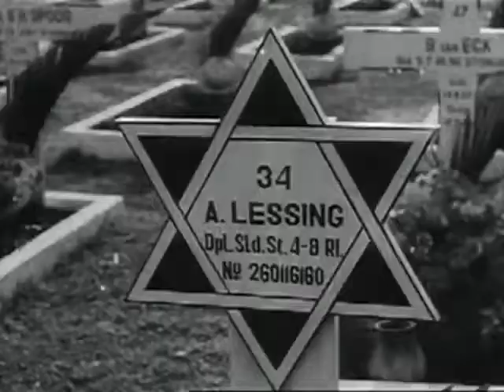Pembubaran KNIL (1950)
Pembubaran Tentara Kerajaan Hindia Belanda (KNIL): upacara pembubaran di Jakarta di kediaman resmi Komisaris Tinggi Belanda, Dr. H. Hirschfeld pada 26 Juli. Juga peletakan karangan bunga (tanggal 25 Juli) di pemakaman militer Menteng Pulo. SHOTS: 00:02 UPAYA DISOLUSI: hadir termasuk Perdana Menteri Indonesia Mohammad Hatta dan politisi Indonesia terkemuka lainnya, delegasi dari KNIL, dan pejabat tinggi sipil dan militer. Pidato komandan angkatan bersenjata Belanda di Indonesia, Jenderal D.C. Buurman van Vreeden (dalam bahasa Belanda dan Indonesia), dan Hirschfeld. Yang terakhir mengumumkan, antara lain, bahwa Buurman van Vreeden dan Mayor Jenderal D.R.A. van Langen dari KNIL. 02:46 BERLAYANAN KEINGINAN: ext. bangunan; tentara berdiri dengan perhatian atau memberikan pistol; Neighbor van Vreeden meletakkan karangan bunga di dasar tiang bendera;